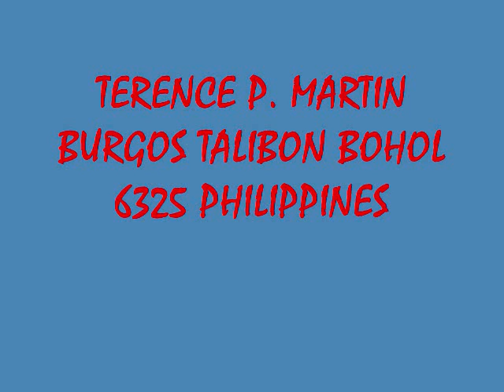THE IMPACT OF SOCIAL MEDIA IN OUR LIFE AND TO OUR SUBSCRIBERS AN EXPAT PHILIPPINES VLOG LIFESTYLE